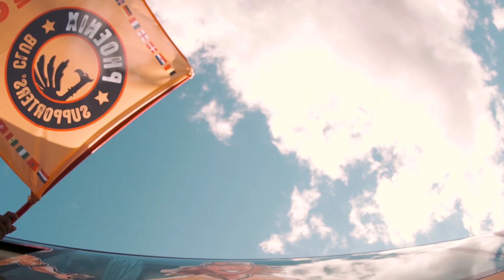Tann Dir Goal! - Phoenix Supporters Club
Alalila! Phoenix Supporters Club p desan lor terin! Pran to pavion, riss to ban kam ek vine zwen ar nou pou nou fer tamtam! Check nou klip ek goute sa lagam Mondial la “The Mauritian Way”!

Enn gran mersi a tou bann partner pou realizasyon sa klip la.
Prodiktion : Spirale Productions.